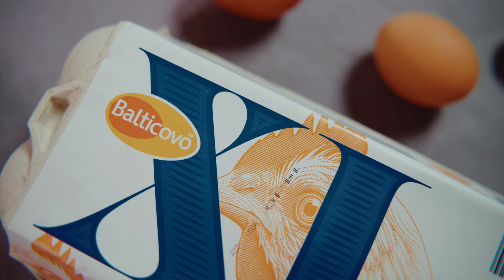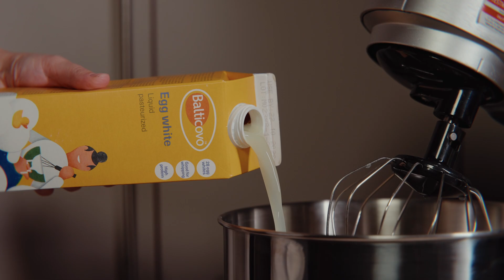BALTICOVO piecdesmitā Dzimšanas Diena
“Balticovo” strādā kopš 1972. gada un šobrīd ir lielākais olu un olu produktu ražotājs Ziemeļeiropā – mūsu vistas gadā izdēj vairāk nekā 700 miljonu olu.

Uzņēmuma produkti ir pieejami Latvijas veikalos, viesnīcās, restorānos un mājās, taču lielākā daļa – ap 70% – produkcijas tiek eksportēta uz vairākām Eiropas Savienības valstīm un citām valstīm pasaulē, kopā uz 20 valstīm.

“Balticovo” kvalitātes kontrole tiek veikta, sākot ar putnu barības ražošanu, mājputnu audzēšanu un olu ražošanu, beidzot ar šķirošanu, iepakošanu un dažādu olu produktu ražošanu. Nevēlamies radīt atkritumus, pārvēršam tos resursā: kūtsmēslus pārstrādājam biogāzē, no kuras tiek ražota elektrība. “Balticovo” ir pašiem sava akreditēta laboratorija, kas kontrolē izejvielas un produktus.

Uzņēmuma piedāvātie produkti ir veselīgi un tādus var radīt tikai veselas vistas drošā vidē. Tas ir mūsu galvenais jauninājumu dzinulis – gādāt, lai mūsu kopīgā darba rezultāts būtu drošs un vērtīgs. Esam attīstījuši dējējvistu audzēšanu ārpus būriem. Šāda brīvo vistu mītne Madonas apkārtnē, kā arī sadarbība ar zemniekiem nodrošina, ka varam patērētājiem piegādāt visu četru kategoriju olas, kuras ir dētas gan sprostos (3), gan kūtīs (2), gan arī brīvās turēšanas apstākļos (1), tostarp arī no bioloģiskajām saimniecībām (0).

Nepārtraukti meklējam jaunus veidus, kā uzlabot mūsu darba rezultātu, vienlaikus atvieglojot ikdienu. Jauninājumus mums ļauj ieviest laika gaitā pārbaudīta vērtība – motivēta un saliedēta komanda. “Balticovo” ir vieta, kur katrs darbinieks tiek uzklausīts, kur katra cilvēka ierosinājums var kļūt par problēmas risinājumu.